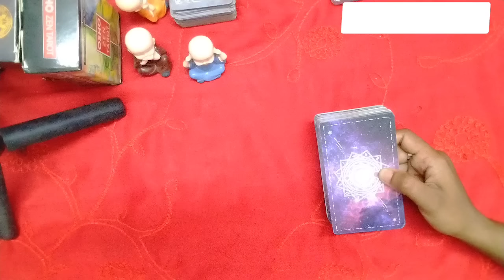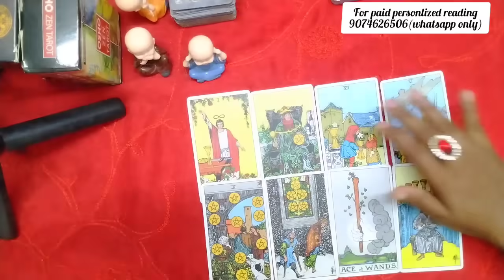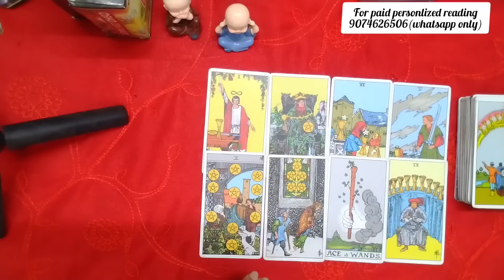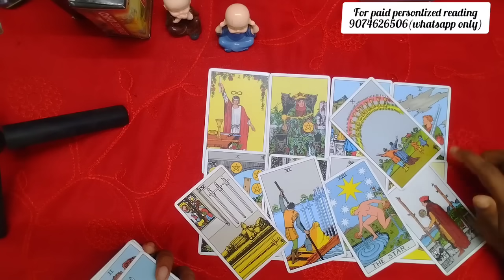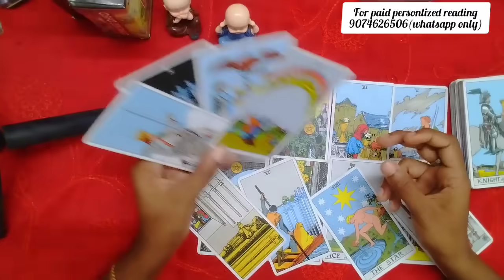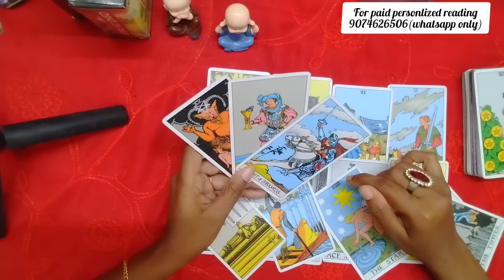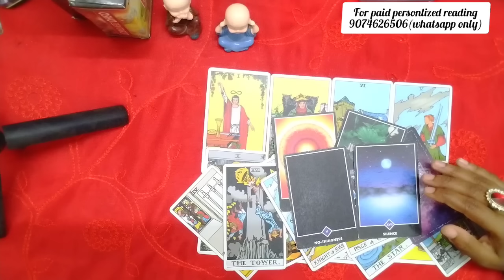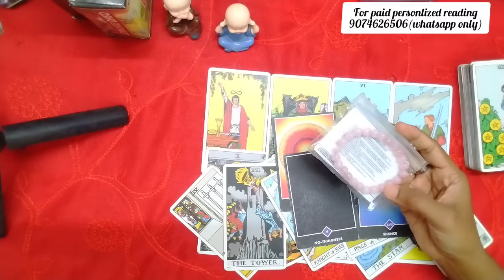💔നിങ്ങൾ സ്നേഹിക്കുന്ന വ്യക്തിയുടെയും തേർഡ് പാർട്ടിയുടെയും ഇടയിൽ ഇപ്പോൾ എന്താണ് സംഭവിക്കുത് 😭